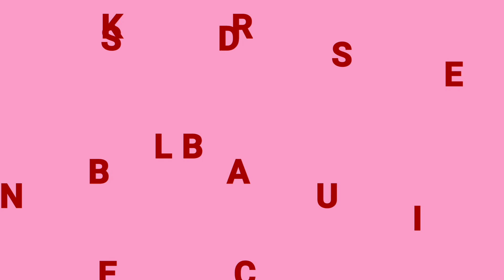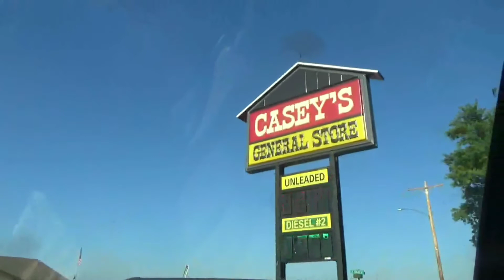US SOCIAL SECURITY APPLICATION KAHIT CLOSED SILA I DEAN & TESS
Hi everyopne;)) Gusto ko lang po ishare how I was able to apply for my SSN even when they are still closed. I hope this video will help those people who wanted to apply for their SSN as well.

SOCIAL SECURITY OFFICE WHERE I APPLIED
Address: 915 Wenzel Rd, Peru, IL 61354